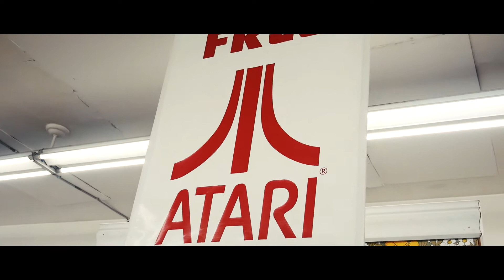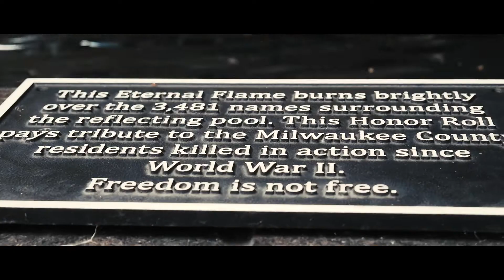the little things - USA summer trip 2018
Had a blast in the US visiting family and friends summer 2018. Just a small glimpse of two weeks Milwaukee and Chicago.